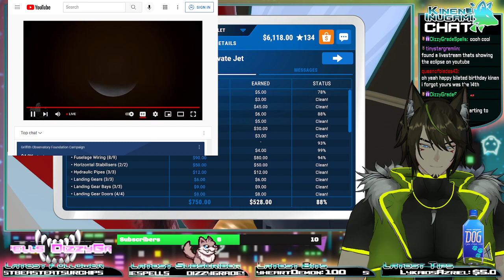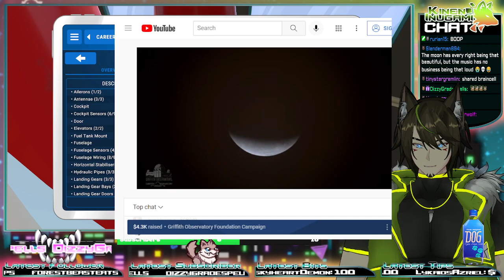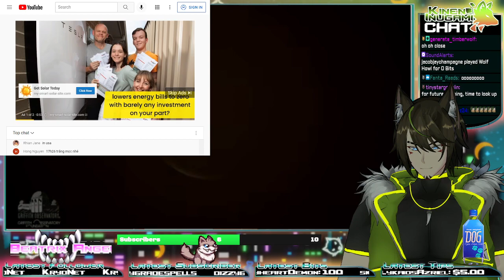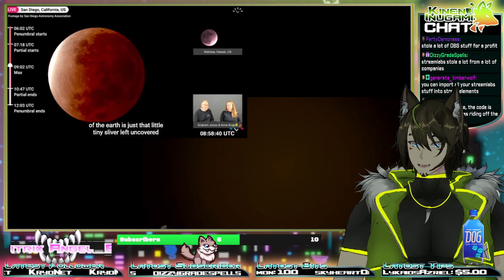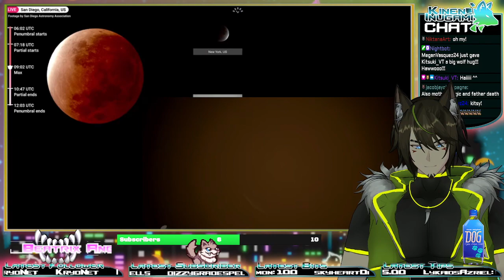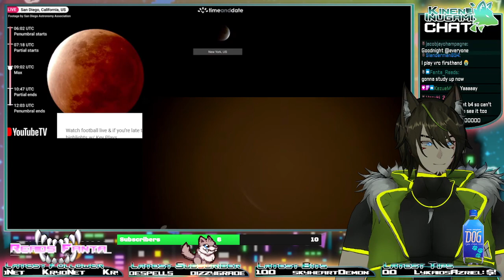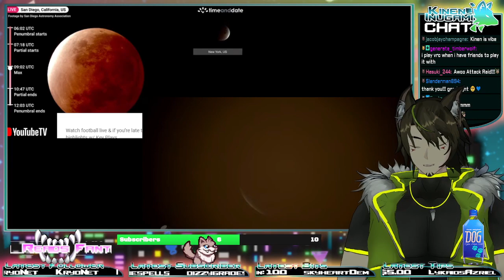[Vtuber] Aiming for a new height in powerwashing ~ 11/19/2021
Full Vod from Twitch Stream~

Twitch : Live most days nights at 11 PM PDT.

Twitter : Posts, Streaming alerts, & Daily Interactions!

TikTok : clips and Vtuber Trend Videos!